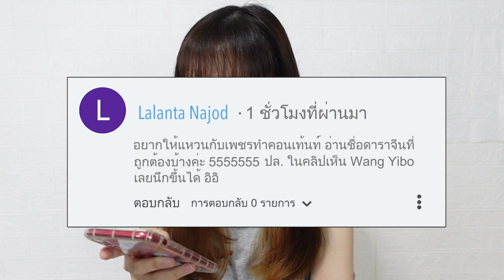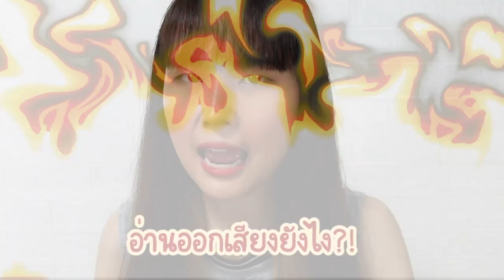คนจีนงง?! ชื่อดาราจีนสำเนียงไทยฟังไม่ออก ต้องออกเสียงยังไงกันแน่ | PetchZ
ฝึกเรียกให้ถูกไว้ ตอนไปเจอตัวจริง เขาจะได้หันมาหาเราา 😝💞